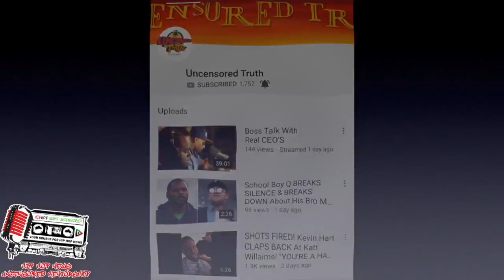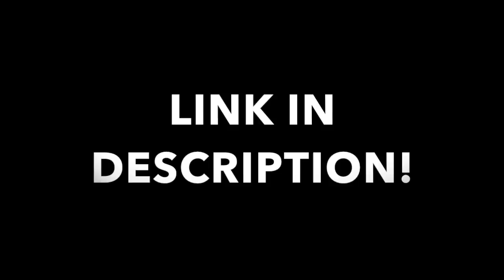ATTENTION: Want To Learn How To Grow Your Youtube Channel FAST??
What is the Hip Hop News Uncensored Mentorship Program?
If you have a business that requires a website and/or run your own YouTube platform, we will provide hands on tools to help you succeed and build your business.

Everything from how to upload a video on YouTube, how to properly understand algorithms, how YouTube promotes its content creators and the importance of titles, thumbnails and more.

We also have a professional SEO(Search Engine Optimization Company) to show you how to get your site ranked on the first page of YouTube and Google. They will also teach and help you to understand the importance of keywords, tagging, linking your videos etc.

We also have financial advisors on staff to properly educate the importance of creating a LLC., S Corp or Partnership and which one is best for you and your business.

The advisor will also review the advantages and disadvantages of each type of entity, how to gain business credit and what are the best tax advantages for your business.

We will also be available 5 Days a week doing video tutorials, live chats and answering any questions anyone in the program may have.